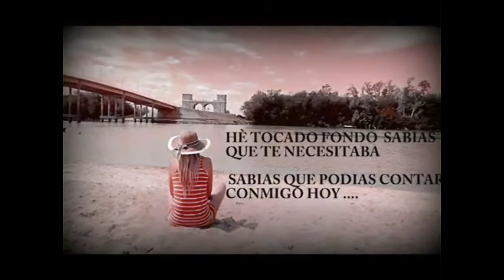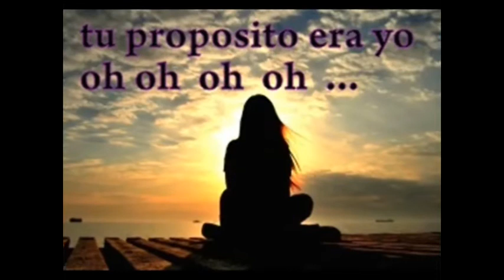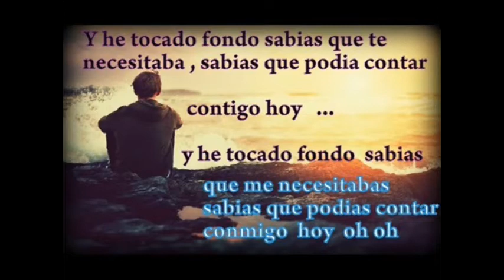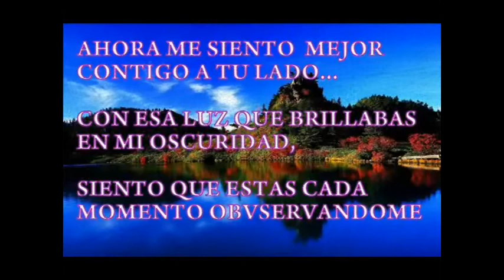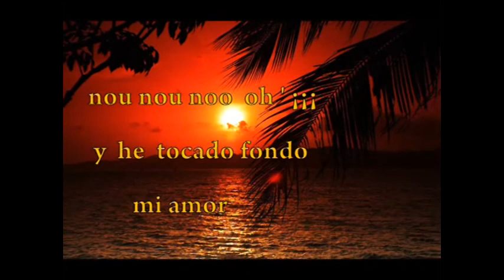Fabiana Villagra : He tocado fondo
cancion propia